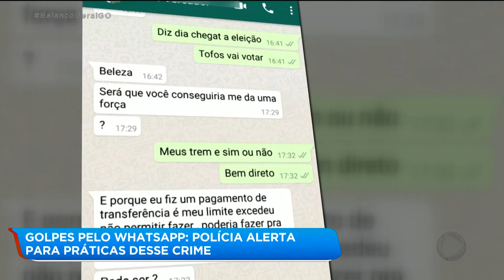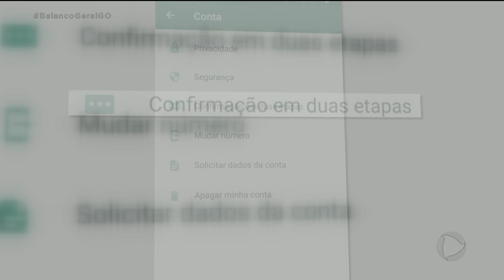GOLPES PELO WHATSAPP: POLÍCIA ALERTA PARA PRÁTICAS DESSE CRIME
Agora um alerta. Os golpes praticados usando o whatsapp estão cada vez mais comum. Os criminosos conseguem clonar o número e os contatos de um celular, e a partir dai começa a pedir dinheiro pros amigos do dono do telefone. Mas se livrar desse golpe é mais simples do que se imagina.